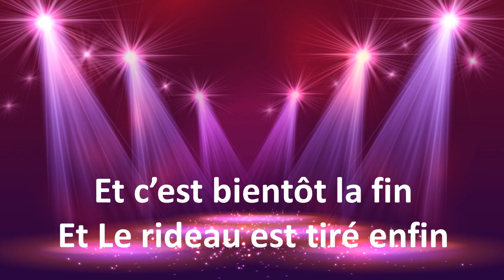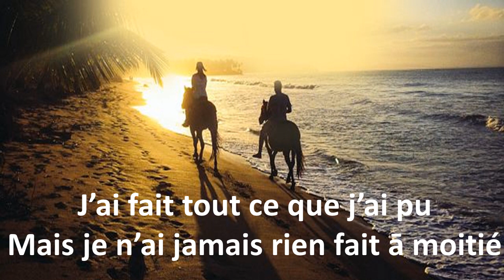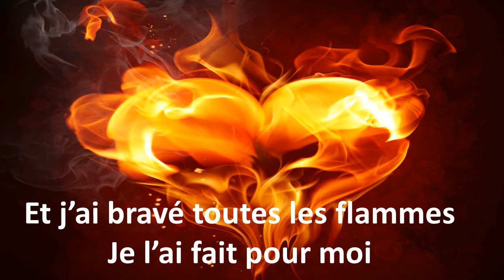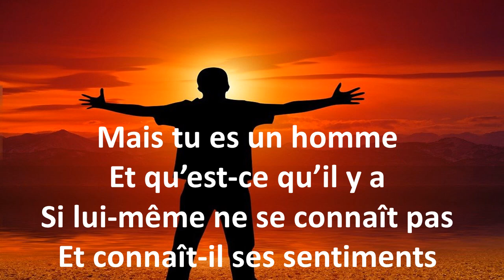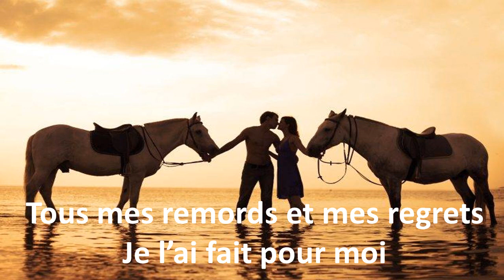My way (pour moi) french version